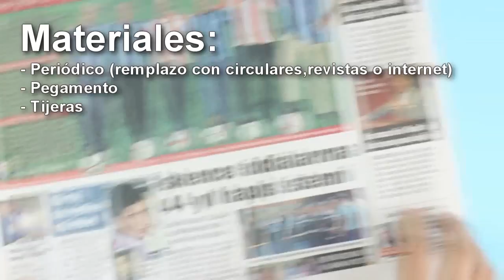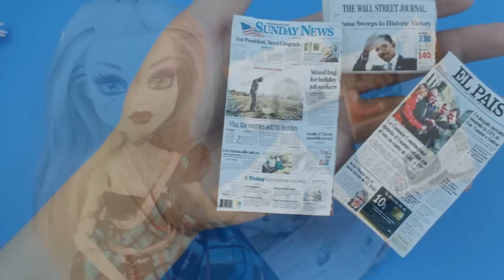Cómo hacer periódicos para tus muñecas - Manualidades para muñecas - manualidadesconninos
Cómo hacer periódicos  para tus muñecas - Manualidades para muñecas

[Este video fue pedido por y dedicado a Ashly Martinezz] .

XOXOXO,
Merve